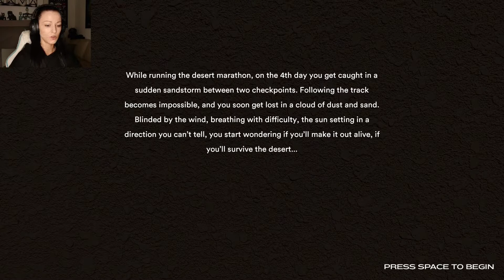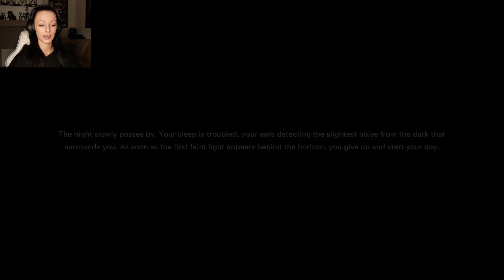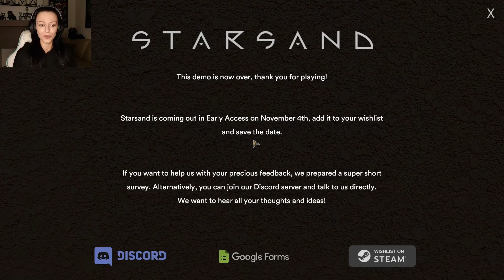Starsand - The Frog Slayer | DEMO (GAMEPLAY)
Sand, sunshine, camels, WORMS.. Lost in dessert we find ideal spot for survival enthusiast. Overheating during the day. Freezing over night. Aggressive scorpions and tasty frogs. What other secrets are hidden in the dunes?

Your day started as planned. Motivated and full of ambition you started the run of your life, in the middle of the desert, surrounded by like-minded people. The months of hard training should finally bear fruit. Suddenly, you were caught in a monstrous sandstorm and now you find yourself alone in an inhospitable, hot environment. Deserted and merciless, an ocean of sand stretches to the horizon.

You feel the scorching heat on your skin, sand blowing right at your face, far and wide only vast desert.. but wait, what is that? Something is moving in the far distance. What happened?

Big THANKS to my accomplice in crime SparrKiT